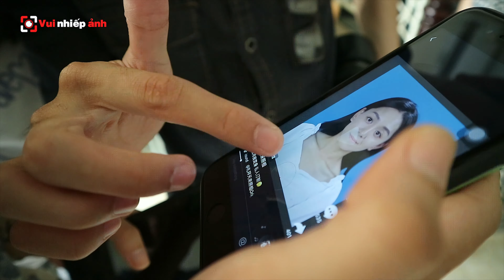VNA_WORKSHOP | ÁNH SÁNG STUDIO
Mời cả nhà cũng theo dõi một số tư liệu về buổi workshop ánh sáng studio vào ngày 15/9/2019, nơi mà thợ ảnh không chỉ làm nháy mà còn làm người mẫu ảnh chân dung luôn. Tham gia workshop bạn sẽ mang được gì về nhà?
👉 Các bạn sẽ có những tấm hình avatar chất lừ, làm mới facebook, zalo, instagram của mình
👉 Có kỹ năng, kiến thức sử dụng ánh sáng trong phòng studio để chụp chân dung
VNA hân hạnh khi được đồng hành cùng mọi người trong hành trình sáng tác cái đẹp. Chúc các anh/chị tham gia có thật nhiều ảnh đẹp